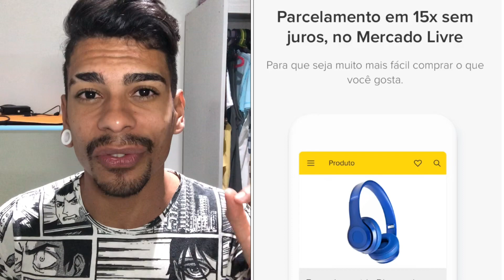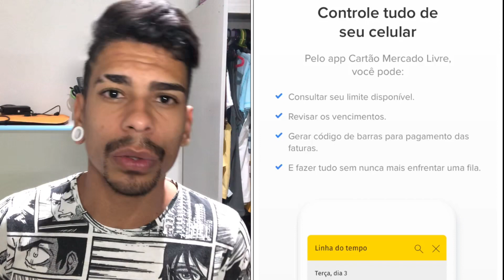Mercado Livre Lançou NOVO CARTÃO DE CRÉDITO VISA GOLG SEM ANUIDADE 😱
Me sigam no insta @apenas.serafim